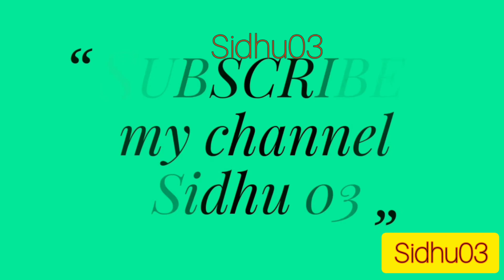Farmtrac 60 tractor stunt with trolley /Sidhu03/ trending jattlife